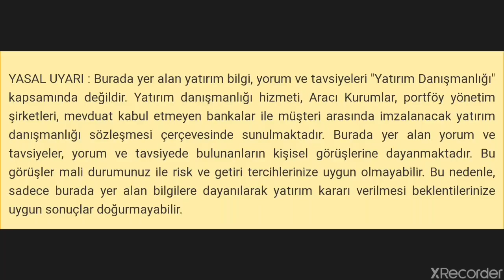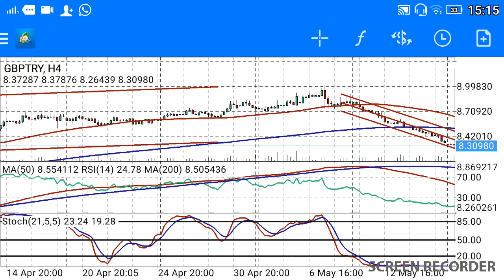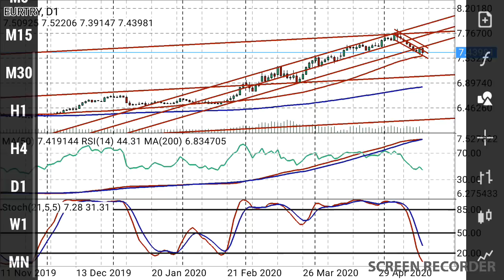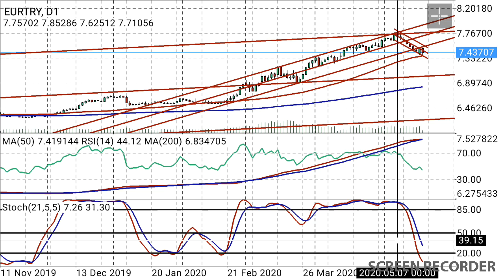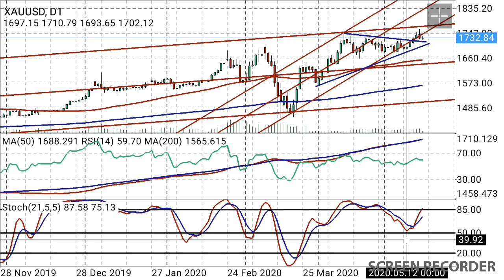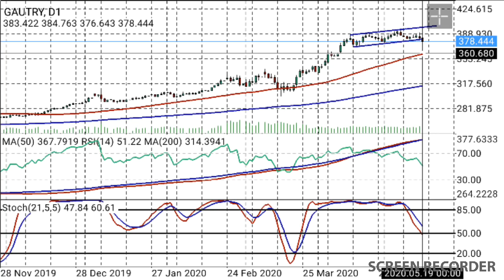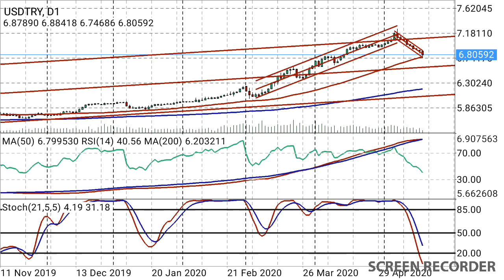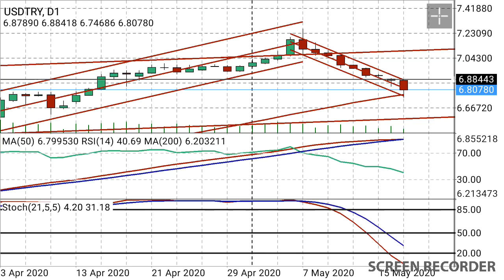Dolar TL,Gram Altın,Gram Gümüş,Sterlin TL,Euro TL,Altın ons,Gümüş ons, ne olabilir yorumları: CANLI